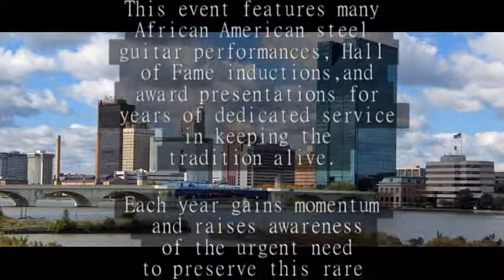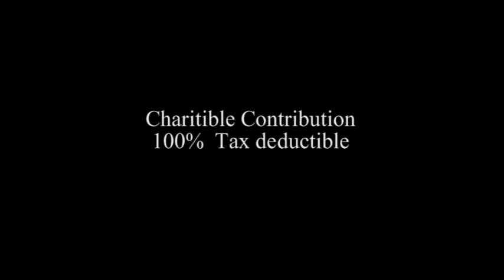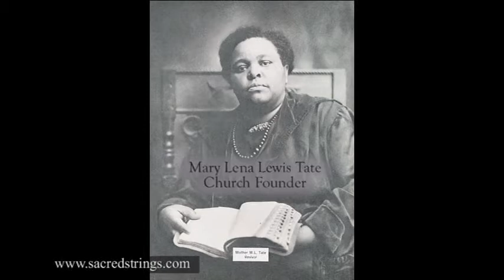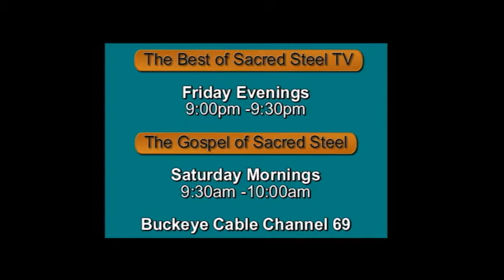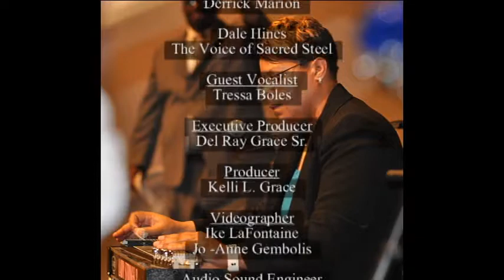The Best of Sacred Steel TV (June 27, 2014)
The Best of Sacred Steel TV is the only TV program in America dedicated to preserving the African American steel guitar legacy known today as Sacred Steel. Today we are featuring the music ministry of Aubrey Ghent, Kashiah Hunter & the ATL CREW, Derrick Marion, Dale Hines, Shanta Bristow, Fran Grace, and Bishop Earl Catron.